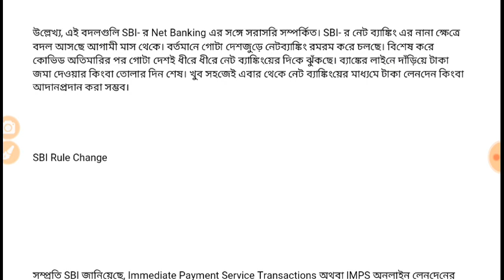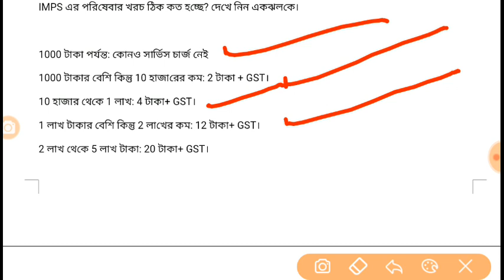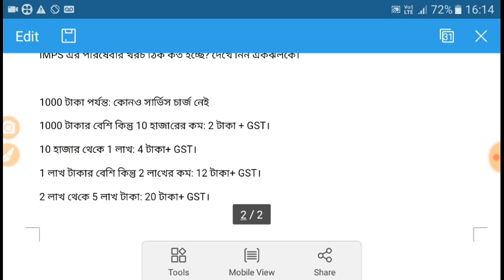১লা ফেব্রুয়ারি থেকেই চালু হচ্ছে একগুচ্ছ নিয়ম।। স্টেট ব্যাংক অ্যাকাউন্ট থাকলে এখনই দেখুন